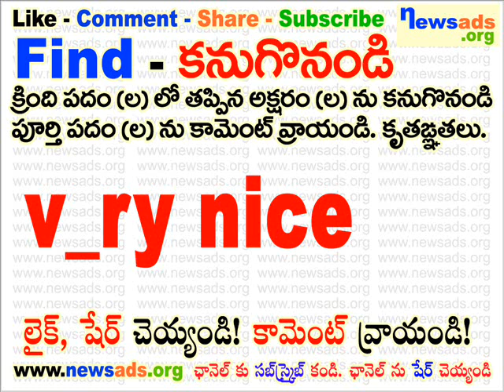v_ry nice